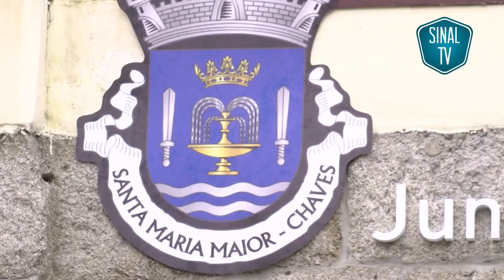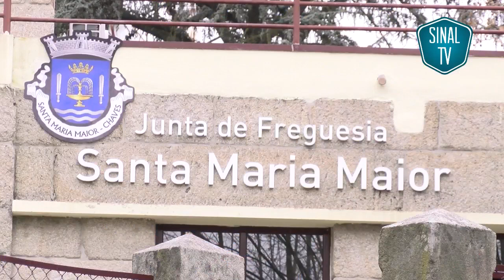JF de Santa Maria Maior apresentou plano de atividades para os meses de maio e j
Vídeo publicado a 7 de Maio de 2015